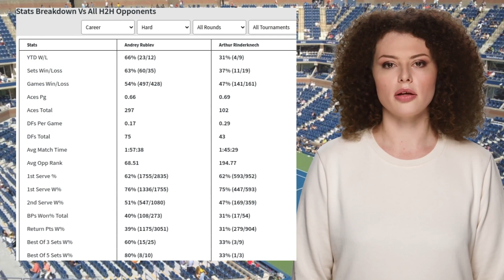RUBLEV VS RINDERKNECH PREDICTION H2H | CITI OPEN THIRD ROUND TENNIS PREDICTIONS TODAY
Rublev VS Rinderknech  Prediction H2H at Citi Open Third